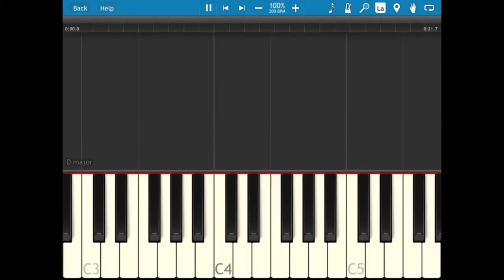Synthesia - Mexican Hat Dance ( Bad Editing )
I Have Had To Find A Song That Could go Best With it But It Was Bad.